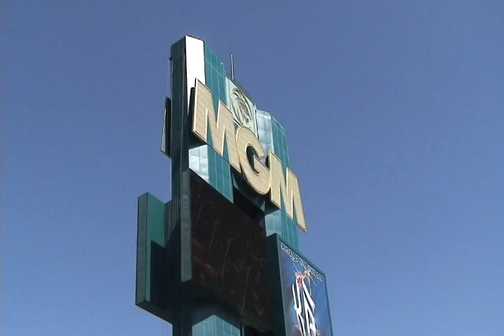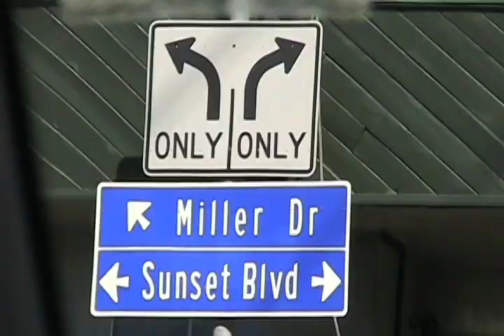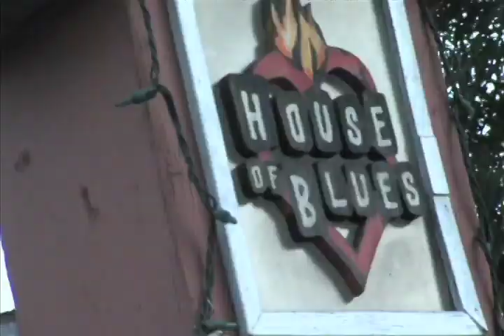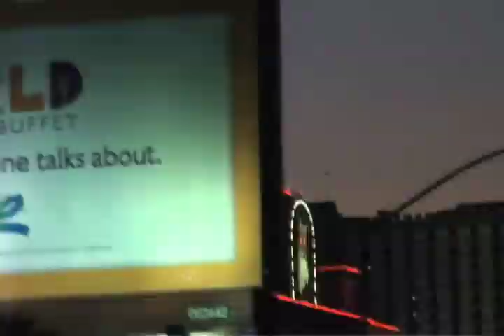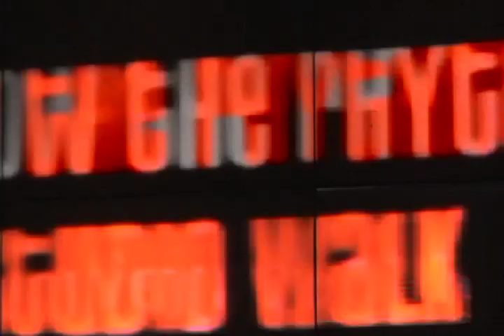Joey & Gavin DeGraw in Los Angeles.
Joey and Gavin Degraw travel to Los Angeles for a gig at the House of Blues on the Sunset Strip.  A show at the Hard Rock Hotel and Casino in Las Vegas was canceled by the hotel at the last minute.  The plane tickets from LA to LV were already purchased, so Joey and his band went to Vegas anyway for a little fun.  Unfortunately we were not granted permission by the House of Blues to shoot the concert, but we had a great time.  Hope you enjoy the video.  We love to get comments!